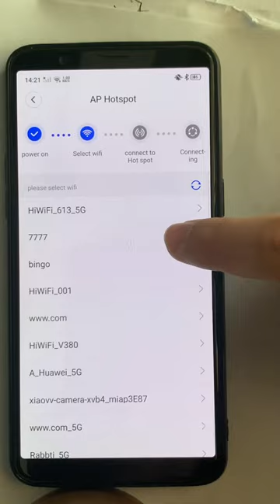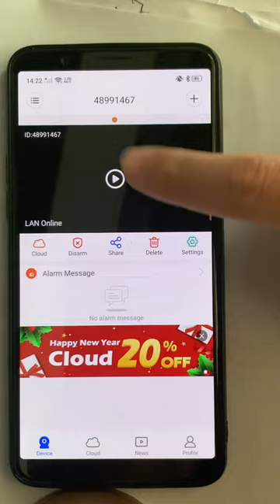V380 Pro Demo video